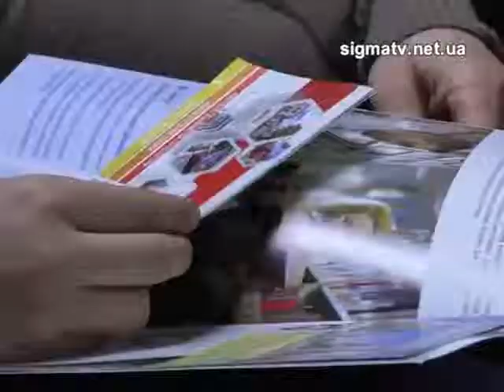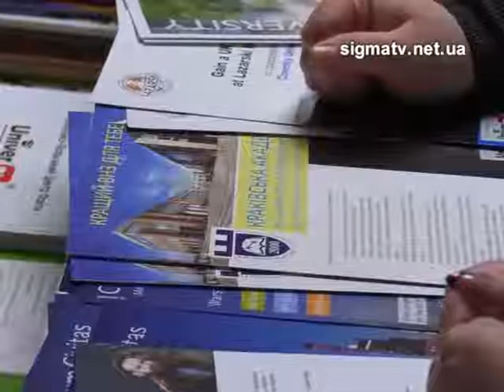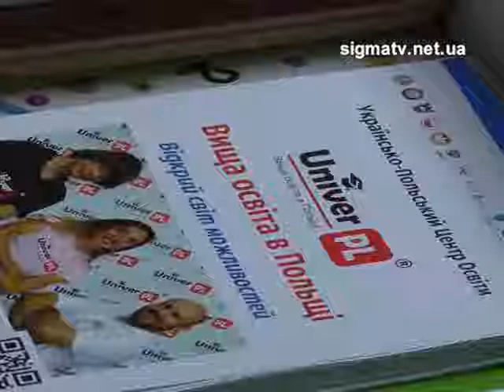Сюжет на телеканалі Сігма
У Лозівській юнацькій бібліотеці представники українсько-польського центру освіти Univer PL розповідали про переваги навчання у вишах Польщі. Послухати про можливості здобувати освіту у Варшаві, Любліні, Кракові чи Вроцлаві прийшли не лише старшокласники, а й їхні батьки. Чи зацікавила лозівських учнів можливість навчання за кордоном та які спеціальності обирають українські абітурієнти – у відео.